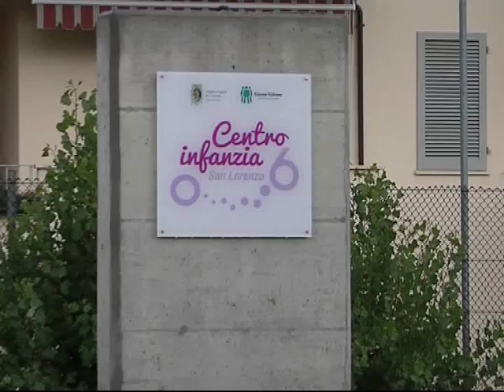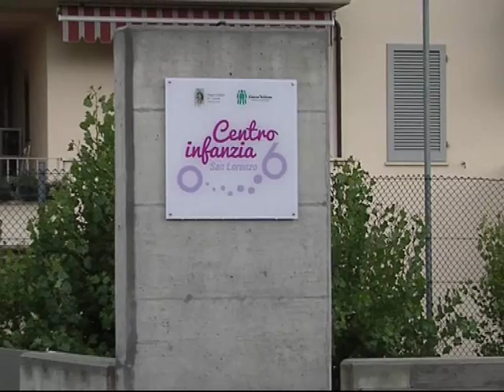via colombo montevarchi